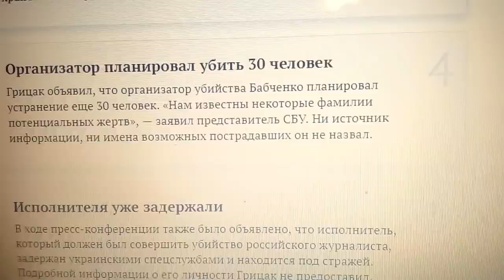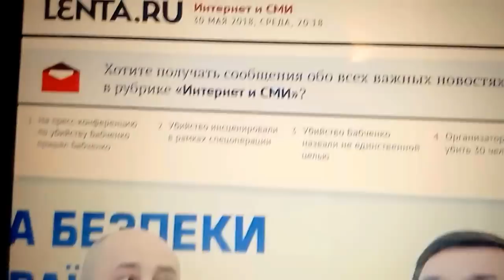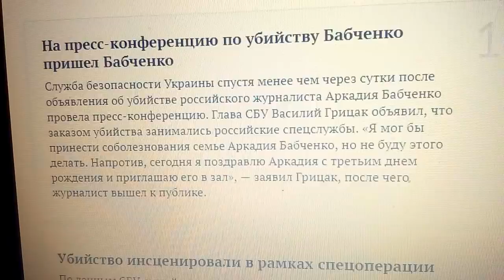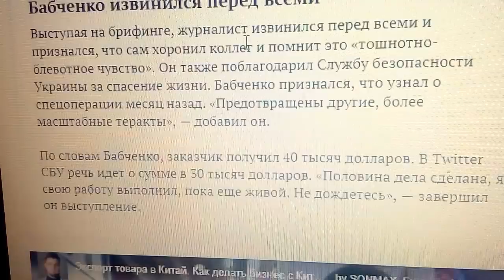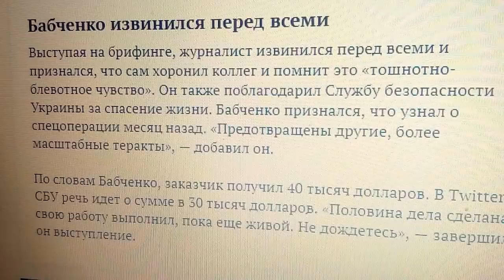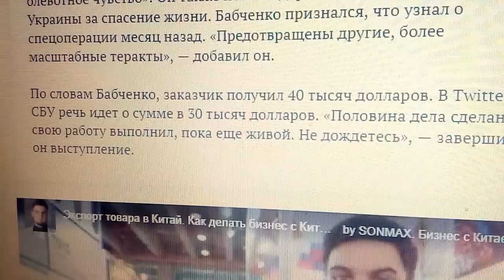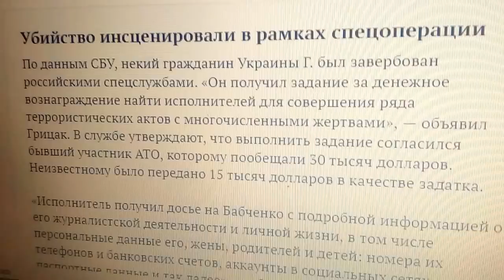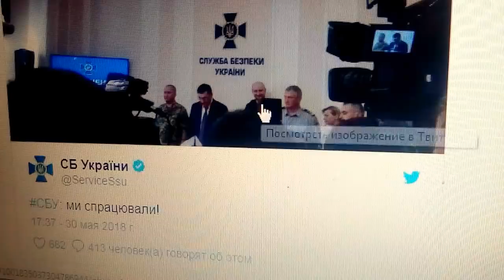ЧТО ЖЕ ЭТО БЫЛО НА САМОМ ДЕЛЕ 30.05.2018 г.